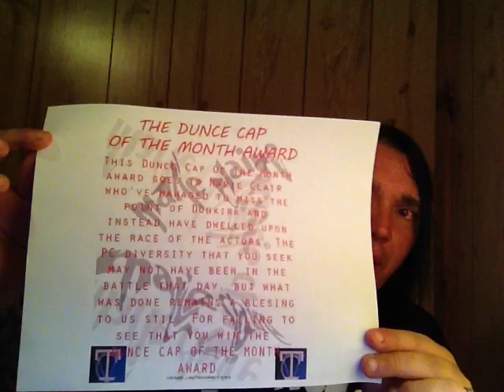The DUNCE CAP OF THE MONTH AWARD For M.C. & Funny Stories - THE CORRECT VIEWS 8/15/2017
'Tis Sam I Be Di Gangi of Teddy Stick, The Media Speaks, Blasting News, and the band Passing Time with:
a boiling water drinker;
Rosie O' Donnell releasing a game that kills Donald Trump;
NOT ENOUGH BLACKS in Dunkirk gets the DUNCE CAP OF THE MONTH AWARD for Marie Claire!
~Sam